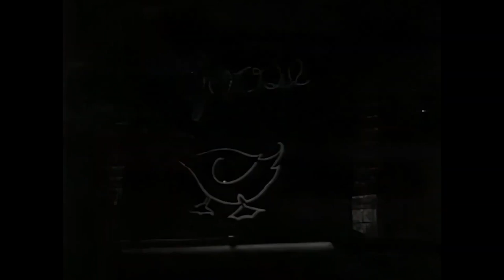Timber Queen 1944 ★★★ Drama [1:05:13]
Timber Queen AKA Timberman, is a 1944 American lumberjack drama directed by Frank McDonald. Starring Richard Arlen, Mary Beth Hughes

Russ Evans, A WWII veteran army pilot, decides to check up on the widow of an old war buddy of his, Elaine Graham. The logging company she inherited is doing poorly, but Elaine gets an order in for a huge shipment of lumber. Russ and his friend Squirrel volunteer to help her cut the timber for the shipment, along with her friends Smacksie Golden and his girlfriend Lil Boggs, who are not used to doing physical labor. Russ pilots the plane to deliver the lumber before the company falls to a slimy businessman. An under-rated, highly enjoyable film with a great cast and witty dialogue.

The failure of the original copyright holder to renew the film's copyright resulted in it falling into public domain, meaning that virtually anyone could duplicate and sell a VHS/DVD copy of the film. Therefore, many of the versions of this film available on the market are either severely (and usually badly) edited and/or of extremely poor quality, having been duped from second- or third-generation (or more) copies of the film.